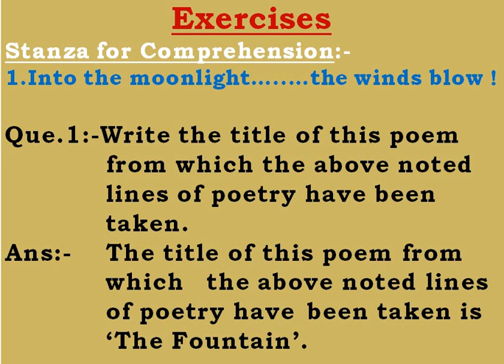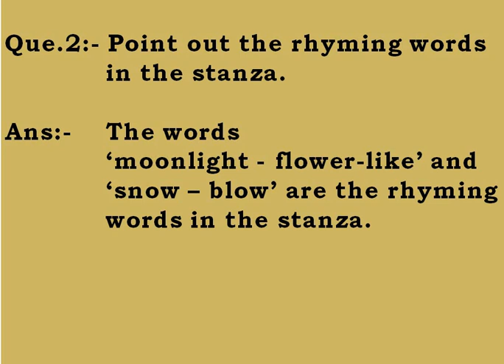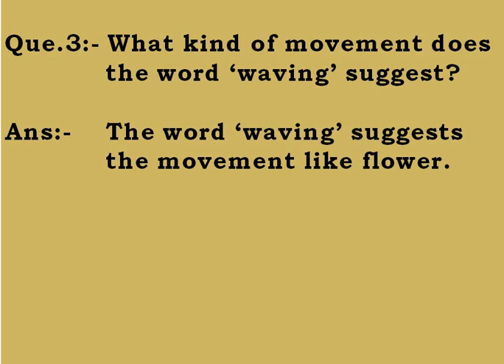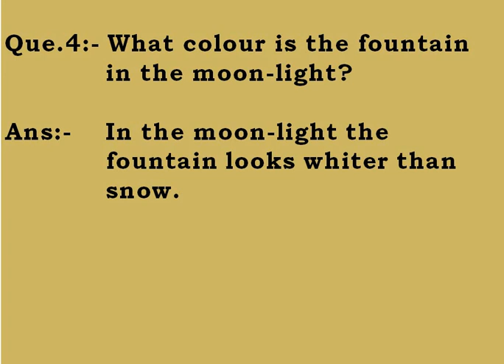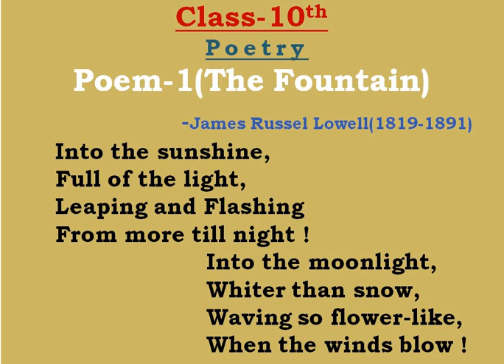CLASS 10TH @ENGLISH# POETRY% THE FOUNTAIN_STANZA_1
QUESTION & ANSWER_CLASS 10TH @ENGLISH# POETRY% THE FOUNTAIN_STANZA_1